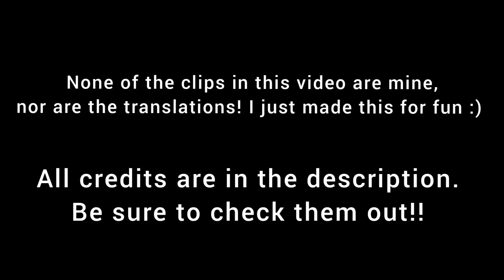The Edgeworth Experience [Ace Attorney Stage Plays Compilation]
Here's a compilation of some Edgeworth moments from the stage plays. I just did this for fun, I might do a Phoenix version too but who knows!

Ace Attorney belongs to CAPCOM, I am not claiming it as mine and I am not profiting from it in any way. This video is not monetized. Please consider buying the official DVDs to support the production team!

Stage plays in this video:

Turnabout Spotlight
Turnabout Spotlight RERUN
Farewell, My Turnabout
Turnabout Teleportation
Turnabout Gold Medal